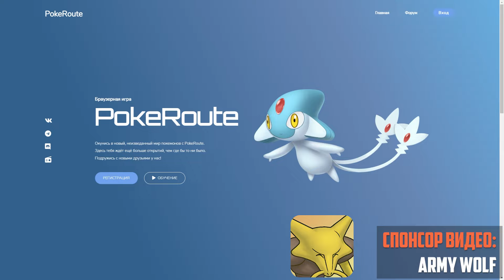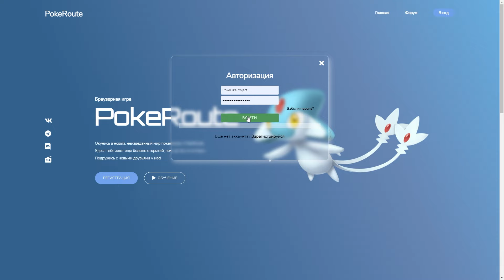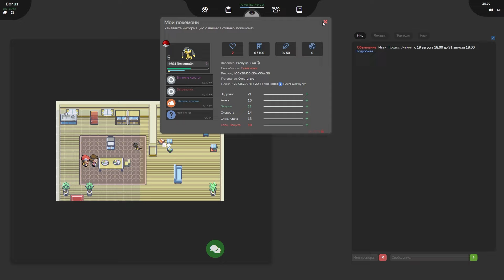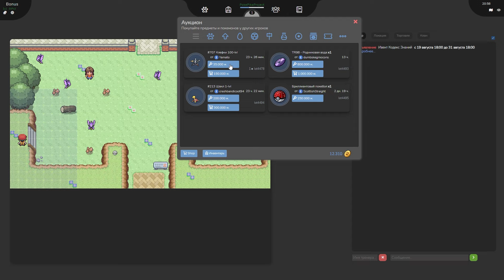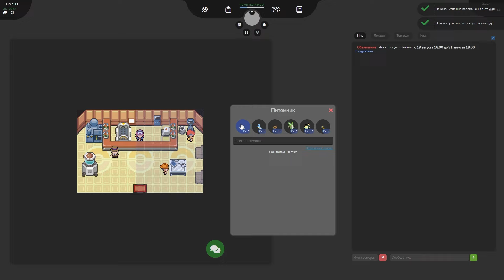💣 PokeRoute: браузерные покемоны на русском языке! | ПокеХаки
✔️ PokeRoute — русскоязычный проект, представляющий из себя увлекательную браузерную игру о покемонах!

Браузерные игры о покемонах — это для меня что-то совершенно новое и неизведанное. Я думал, такие проекты максимально простые и скучные. Однако оказалось, что это не всегда так.
PokeRoute показала себя очень увлекательной и разнообразной, так что искренне рекомендую попробовать! Больше игроков — больше веселья!